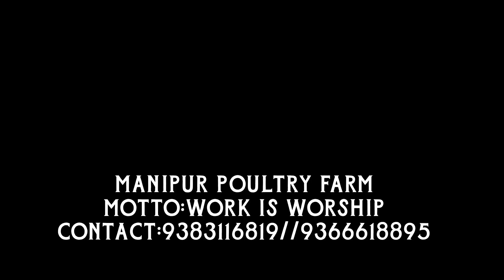Sum wakhal nugaibra yengo uraga 28 days broiler Amricobb 500y